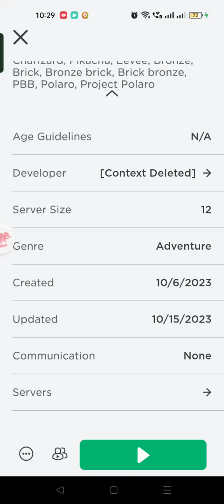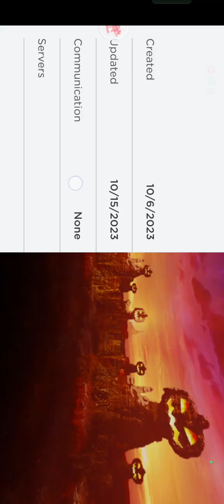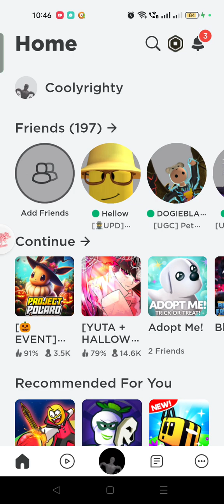My son plays project polaro on roblox